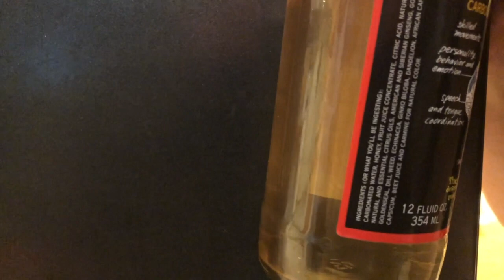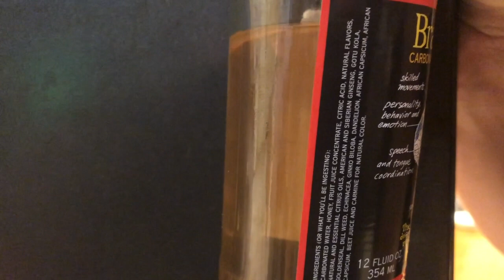Weird Soda Challenge (TASTE TEST)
My cousins and sisters drank some of the nastiest and weirdest types of soda with me. Will we like these odd sodas or will we gag our heads off?